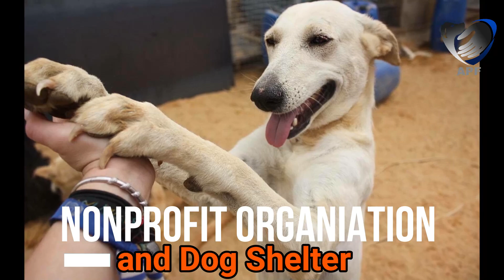APF What We Do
This video shows a quick glimpse of what we do at APF